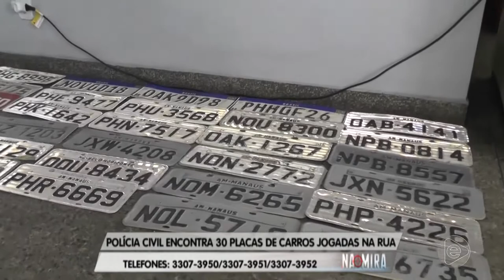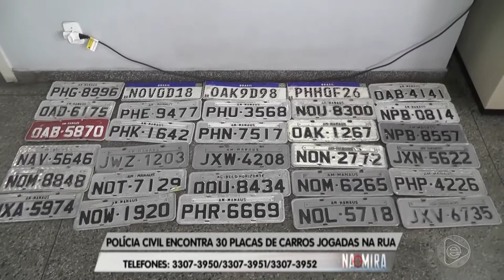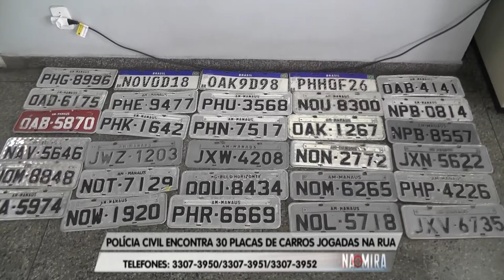Na Mira Em Tempo 14 10 2019 2º Bloco